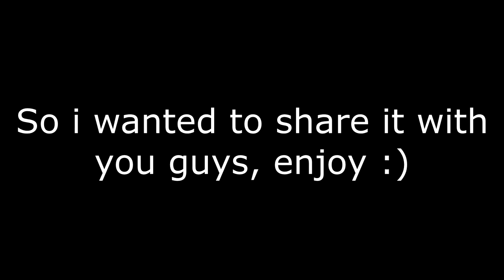Widowmaker Cracking Heads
Just made this because i loved this play so much XD